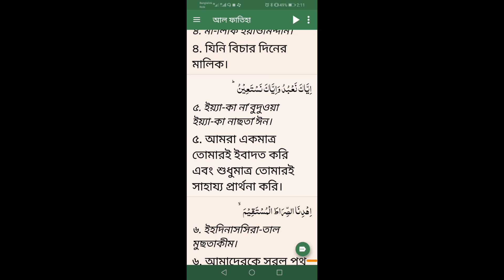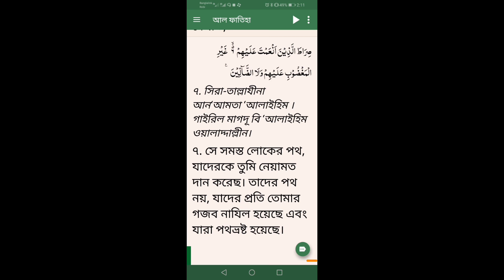সূরা ফাতিহার বাংলা অর্থ। Sura Fatiha Bangla. AL Quran.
সূরা ফাতিহার বাংলা অর্থ। Sura Fatiha Bangla. AL Quran. alquran. religious mindset.